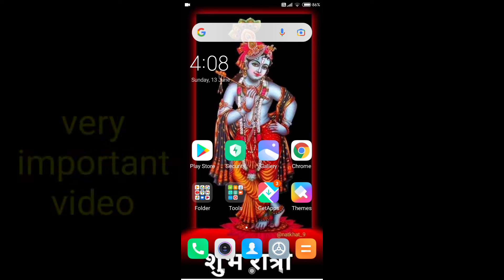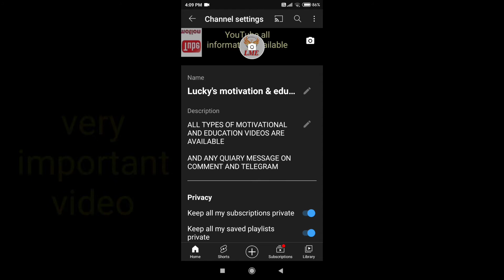YouTube App से channal par banner कैसे लगाए || youth banner kaise lagaye 2021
YouTube banner templabe pixalab
mobile se YouTube ba banner kaise change kare
how to make banner for YouTube channel
YouTube app se banner kaise lagaye
how to change banner for YouTube
how to make banner in YouTube
how to make banner YouTube channel

How to check watchtime on YouTube channel
How to get more views and watchtime on YouTube channel
Best application on YouTube
YouTube par like kam ho rahe hai
YouTube par watchtime kam ho raha hai
Guidelines on YouTube
Best shorts
YouTube search trick
YouTube search tips

Any quiary comment me
100 % reply
Don't unsubscribe

My camera canon 360

Chain kaise banaye aur paise kaise kamaye
Ways to promote your YouTube channel
How to promote your YouTube channel free
Technology
Google ads
How to complete 1k sub and 4k watchtime
YouTube channel grow strategy
YouTube channel par views kaise laye
YouTube success